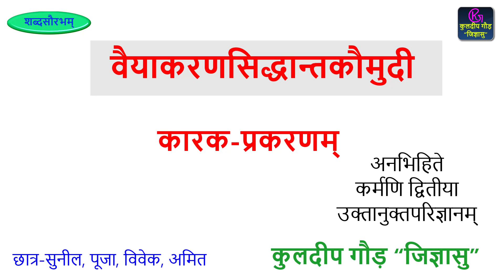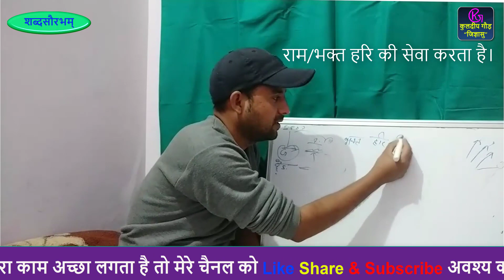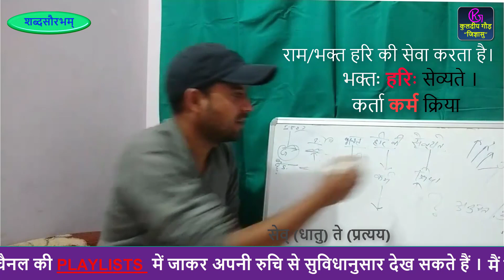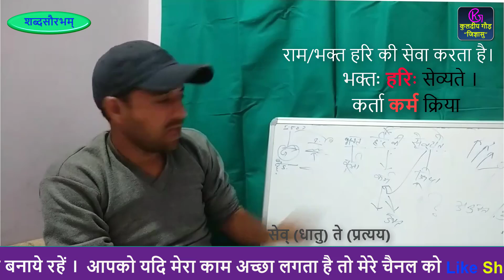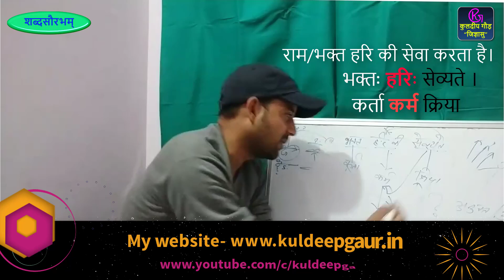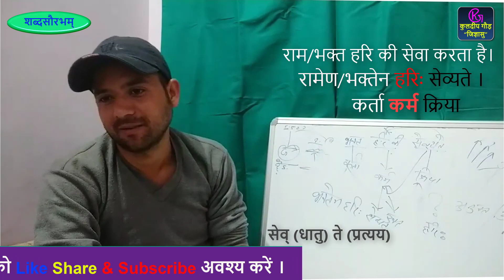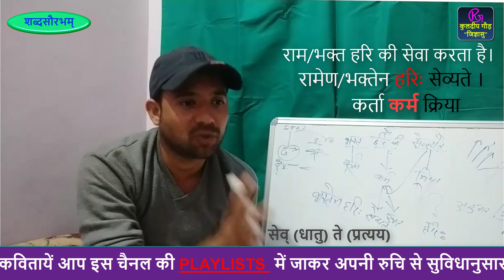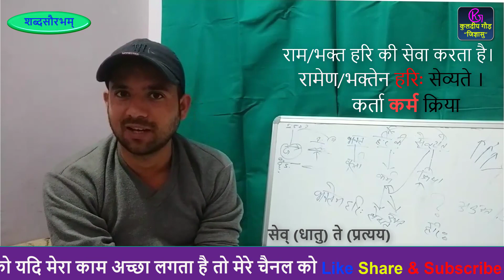Epi-4॥|कारकप्रकरण॥द्वितीयाविभक्ति॥भाग-3॥कर्मणि द्वितीया॥karak prakaran॥siddhant kaumudi॥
उक्त व अनुक्त के निर्धारक, इत्यादि समस्त ज्ञान
इस वीडियो में अनभिहते और कर्मणि द्वितीया का व्याख्यान बेहतरीन डिजिटल रूपान्तरण के साथ प्रस्तुत किया गया है। उक्त और अनुक्त कैसे जाने जाते हैं यह भी बताया गया है।